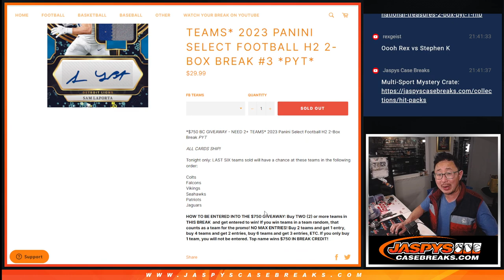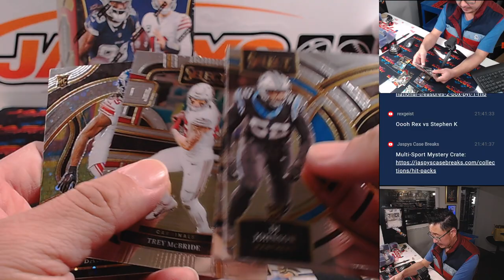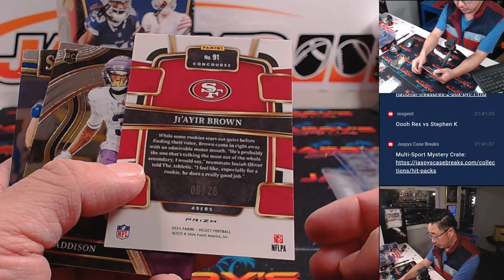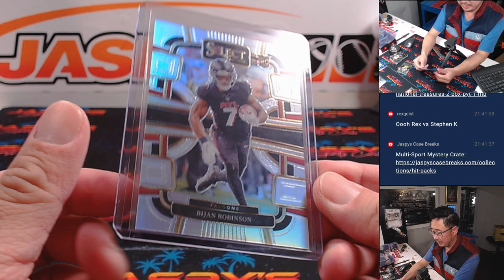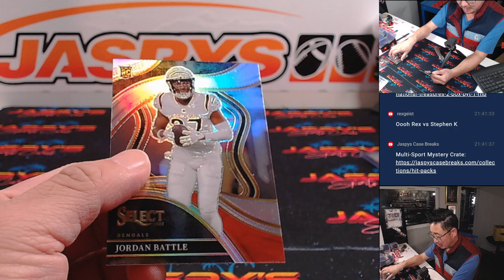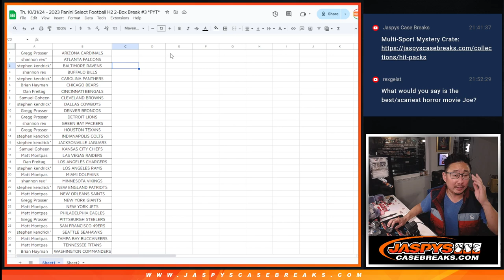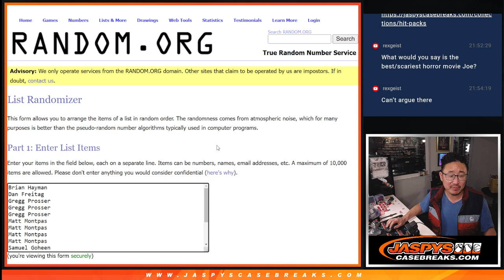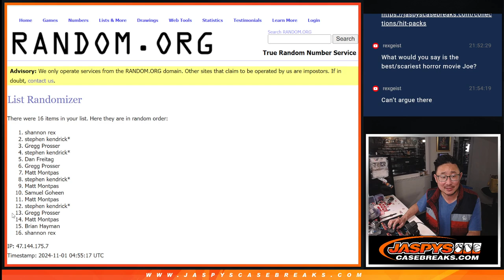Th, 10/31/24 - 2023 Panini Select Football H2 2-Box Break #3 *PYT*